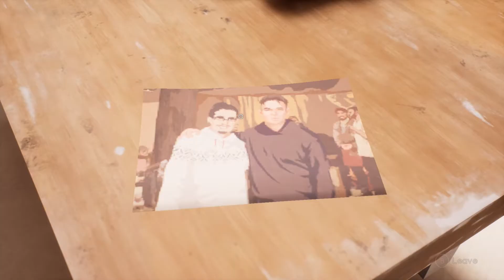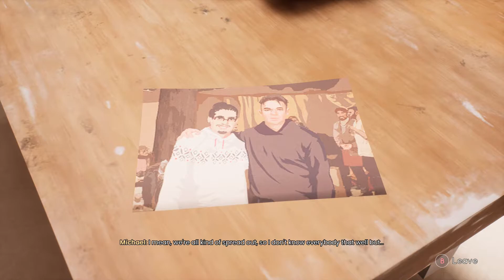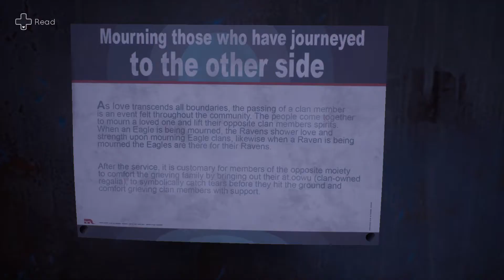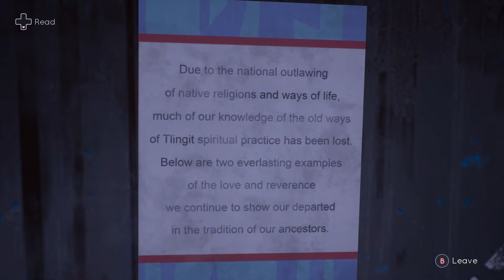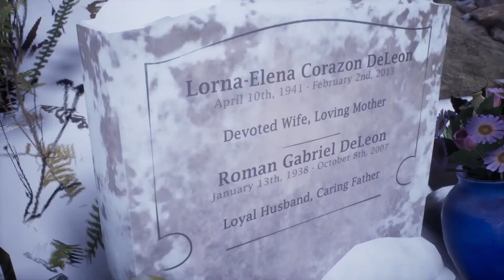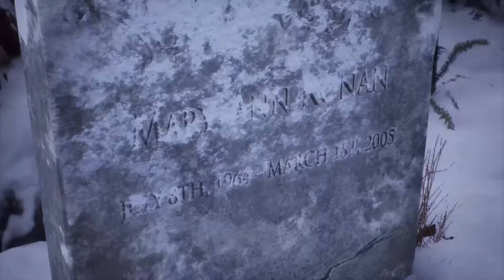Tell Me Why -E8- "I Think I Just like to Flirt!"